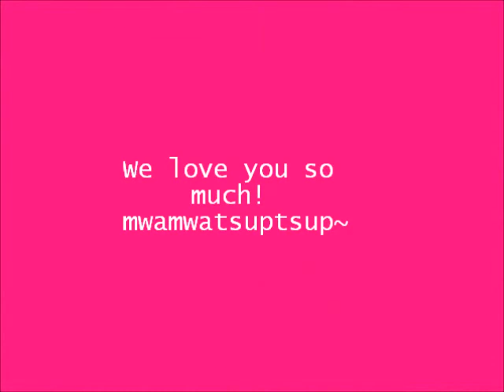Happy mother's day mommy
Mommy you're a never-ending song in my heart. Of comfort, happiness, and being. I may sometimes forget the words but I always remember the tune. i love you mommy.